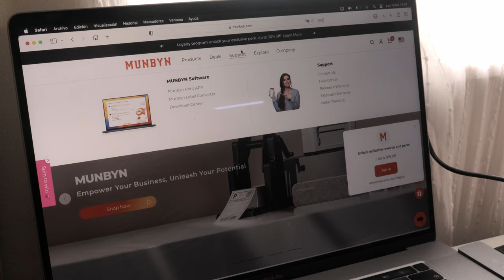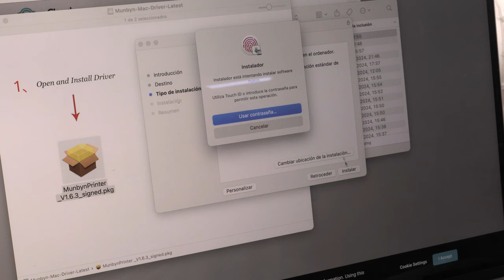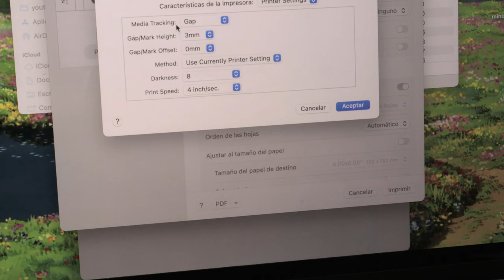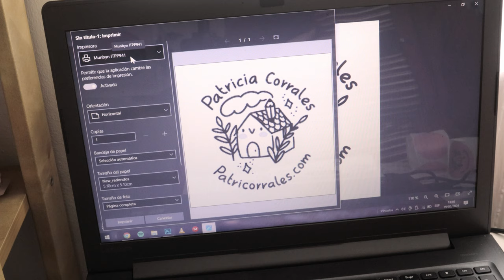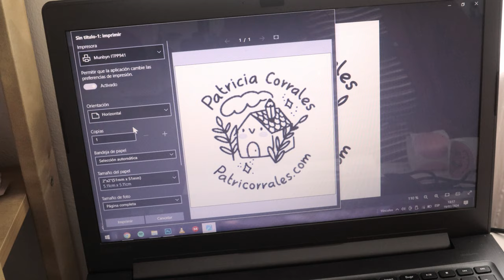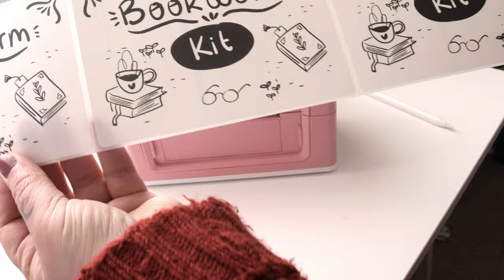ETIQUETAS de Envío SENCILLO Y RÁPIDO! Como imprimir etiquetas con MUNBYN Thermal Printer & UNBOXING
Florecillas bellas! Esta semana os traigo un videíto para aprender a imprimir etiquetas súper sencillo y rápido con la impresora MUNBYN Thermal Printer / Label Printer. También os hago un pequeño unboxing. Gracias a esta pequeña impresora se te hará mucho más fácil tener etiquetas en tu negocio, sin recurrir a terceros que te hagan el trabajo, todo desde tu hogar.

Espero que os guste y os sea últil. Si tenéis cualquier duda o pregunta.
Dejádmelo abajo en comentarios :)

Patricia
Xx

Partes del video:
00:00 - 02:20: Intro and unboxing
02:20 - 06:00 - Drivers e instalacion
06:00 - 10:51 - Impresión y final

☽ LINKS ☾

✱ Rode VideoMicro

☽ Edición ☾
✱ Adobe Premiere Pro
✱ DaVinci Resolve
✱VLLO
✱ Procreate